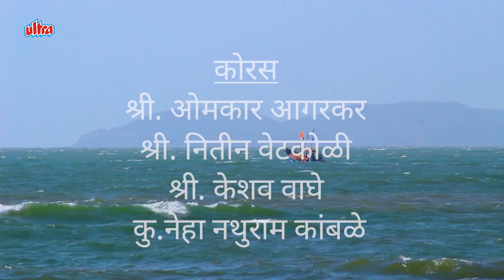चैताचे सणाचा मान तो मानाचा | Navratri Special | Aai Ekveera Song 2020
क्रुणाल म्युझिक सादर करीत आहे ChaitacheSanachaMaanToMaanach जे गायिले आहे PravinJanardanChogale​ यांनी.

Song : Chaitache Sanacha Maan To Maanacha
Concept : Janardan Damodar Chogale
Lyrics/Music : Shree Dnyandeep Bhoinkar (Sir)
Singer : Pravin Janardan Chogale.
Music Composer : Ashok Wayangankar
Corus : Omkar Agarkar, Nitin Vetkoli, Keshav Waghe, Neha Nathuram Kamble
Recordist : Shrikrishna Sawant (Vidhi Voice Studio, Lower Parel)
Choreographer : Roshan Raghuveer Roshani Chogale
Choregraphy : Manasvi Dnyandeep Bhoinkar
Costume : Mangesh Kharsaikar, Geetaanjali Patil
Photography : Kiran Kandekar, Namdeo Khargaokar

Set ' Chaitache Sanacha Maan To Maanacha ' song as your Mobile Callertune
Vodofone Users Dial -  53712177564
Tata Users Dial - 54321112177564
Bsnl (N\W)Users Dial - SMS BT space 7450058  to 56700
Bsnl (S\E))Users Dial -  SMS BT space 12177564  to 56700